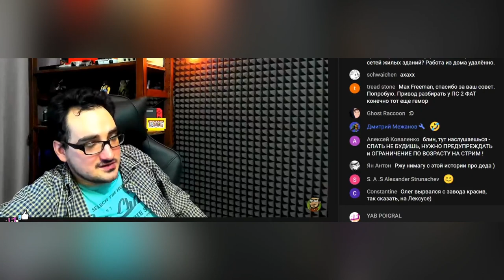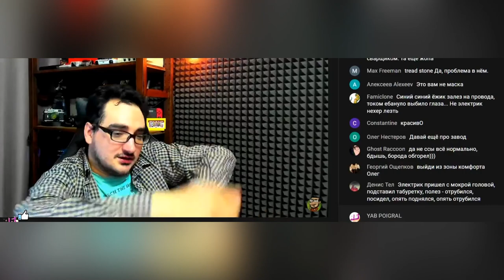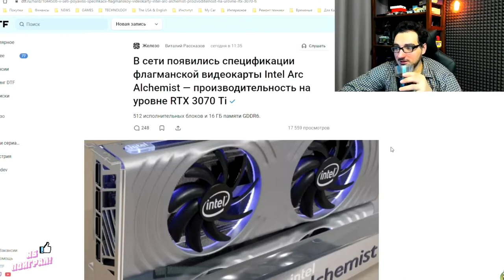Зашкварные Истории - Олег Керман ( Oleg kerman пятничный стрим yab poigral bombakerman )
В этом пятничном стриме oleg kerman расскажет зашкварные истории про работу. Oleg kerman про работу электриком на пятничном стриме 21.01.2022

керман лайф
керман бомбит

oleg kerman, игровой сыщик oleg kerman, приключения кермана 18+ oleg kerman, dark souls oleg kerman yab poigral, игровой сыщик, oleg kerman гейс кие донаты нарезка стрима, oleg kerman live бомбит нарезка, тётя алла а чё я сделаю ну и всё oleg kerman, oleg kerman как подключить ps2, Олег Керман BOMBAKerman нарезка яб поиграл, oleg kerman yab poigral,олег керман,dark souls yab poigral, а чё я сделаю yab poigral, oleg kerman dreamcast sega, ретро консоли oleg kerman